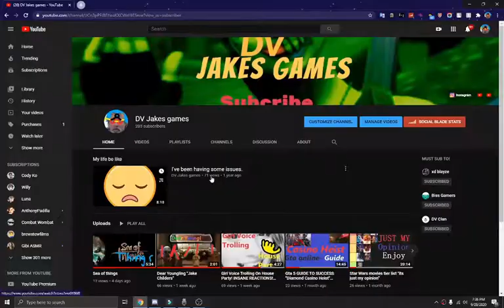SHE DID THIS IN CLASS! {Storytime}